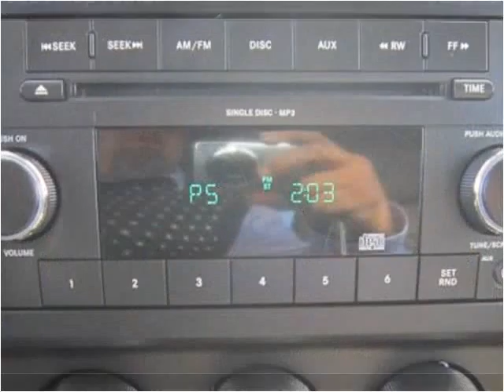2010 Jeep Patriot Used Cars Louisville KY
This 2010 Jeep Patriot is available from Craig and Landreth En Español.